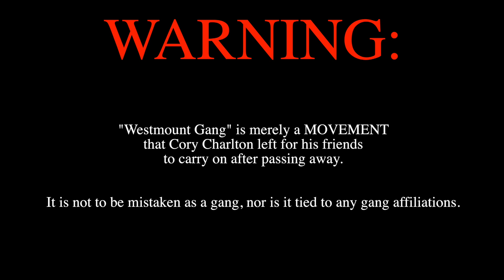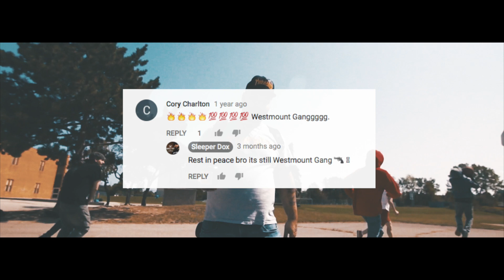Sleeper Dox - Westmount Gang Shit (Cory Charlton Tribute)